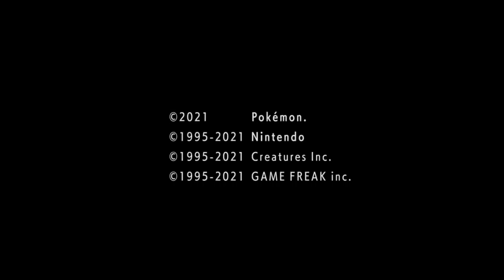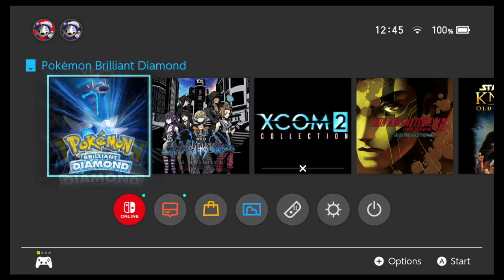Let's Play Pokémon Brilliant Diamond: Episode 37: Legends Across the World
We capture more Legends